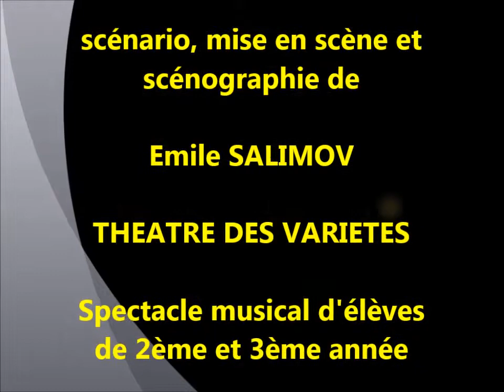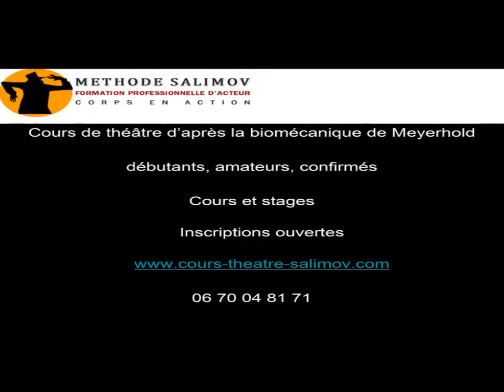CABARET scénario, mise en scène et scénographie de Emile SALIMOV THEATRE DES VARIETES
Spectacle musical d'élèves de 2ème et 3ème année